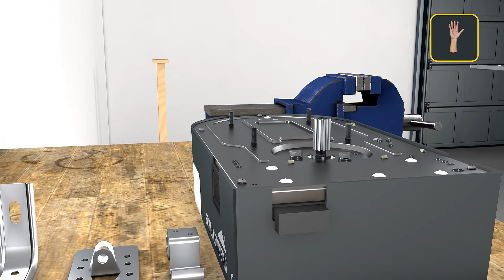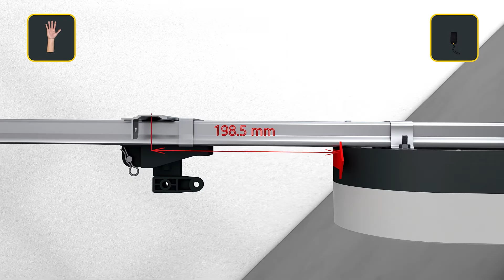GARAGENTORANTRIEB Montageanleitung Schellenberg Smart Drive XL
Für mehr Komfort rund um die Garage - die neuen smarten Garagentorantriebe von Schellenberg.
Du findest unsere heimwerkerfreundlichen Produkte in vielen Fach- und Baumärkten sowie in namhaften Online-Shops.

⬇️ Der Antrieb in diesem Film ⬇️
➔ Smart Drive XL: Art Nr. 60924 (Spiralkabel-Anschluss-möglich - Art. Nr. 60929)

UNSER KUNDEN-SERVICE
Natürlich kostenlos:

Mo. bis Do. 08:00 Uhr – 16:30 Uhr
Fr. 08:00 Uhr – 15:30 Uhr

Wer bei ungemütlichem Wetter mit Wind, Regen oder Schnee nach Hause kommt, freut sich mit offenen Garagentoren empfangen zu werden. Dieser Komfort und auch die Einbindung des Garagentorantriebs in das Smarte Zuhause, werden immer beliebter. Hierfür hat Schellenberg mit seinen neuen Garagentorantrieben spezielle Möglichkeiten für Heimwerker geschaffen. Die Montage ist von nur einer Person durchführbar. Persönliche Wünsche, die der Garagentorantrieb im Zuhause erfüllen soll, wurden bei der Entwicklung berücksichtigt. Der Smart Drive wird in den Varianten M, L, XL angeboten und als individuelles Extra mit zusätzlichem Zubehör. So steht etwa ein bis zu 2.8 Meter ausziehbares Strom-Spiralkabel für den integrierten Stromanschluss bei Smart Drive L und XL (z. B. fürs E-Bike oder -Auto) zur Verfügung. Ein anderes Beispiel ist die praktische LED-Garagenzusatzbeleuchtung, die ganz leicht mit Magnetstreifen angebracht wird.
Doch bevor es um Zusatzlösungen, Gemeinsamkeiten und Unterschiede der drei Neuen von Schellenberg geht, der Blick auf das Wesentliche mit smarten Details.

Smart für die Zukunft – per App steuern
Die Bedienung der Schellenberg-Garagentorantriebe Smart Drive M und L geht ganz bequem mit den beiden beiliegenden 2- Kanal-Funk-Handsendern. Beim Smart Drive XL ist auch ein 4- Kanal-Funk-Handsender mit enthalten. Allen gemeinsam ist dabei die hohe Funksicherheit des hauseigenen Schellenberg-Funkprotokolls mit 868,4 MHz, zum Schutz vor Manipulationen. Und selbstverständlich können die Funk-Antriebe auch smart per App im Smart Friends-System gesteuert werden.

Sicherheit und Schutz langlebig ausgelegt
Bei allen Garagentorantrieben schont die bewährte Softstart- und Softstopp-Automatik das Garagentor und den Antrieb beim Öffnen und Schließen. Dafür wird kurz vor dem Erreichen der Tor-Endlagen die Geschwindigkeit reduziert. So verläuft der Übergang bis zum Stillstand besonders sanft.
Die elektronische Hinderniserkennung sorgt zudem für Sicherheit. Denn damit sind Personen, Gegenstände und natürlich auch das Tor gut geschützt. Zusätzliche Sicherheit bietet die Lichtschranke von Schellenberg, die beim Smart Drive XL bereits enthalten ist. Mit ihrer stabilen Verbindungsstange bringen alle Garagentorantrieb auch eine starke Abwehr gegen Einbrecher mit in die Garage. Das Hochschieben des Tores von außen wird damit verhindert.

Für verschiedene Größen kraftvoll im Einsatz
Der Smart Drive M passt sich an jedes vorhandene Sektional- oder Schwingtor von bis zu 3,4 Meter Torbreite und maximal 2,35 Meter Höhe an. Die Endlagen des Tores stellt der clevere Antrieb eigenständig ein. Der Smart Drive L passt zu Garagentoren mit maximal 4,25 Meter Breite sowie maximal 2,35 Meter Höhe und bringt als enthaltenes Zubehör noch einen Innentaster sowie einen Handsenderrahmen mit. Als stärkster der drei ist der Smart Drive XL ideal für Garagentore mit maximaler Breite von 5,95 Meter und maximaler 2,35 m Höhe geeignet. Und wenn es draußen dunkel ist, spendet natürlich jeder der Garagentorantriebe beim Öffnen und Schließen des Tores Licht – auch auf Wunsch, dank der integrierten Licht-An-Aus-Funktion über den Handsender.